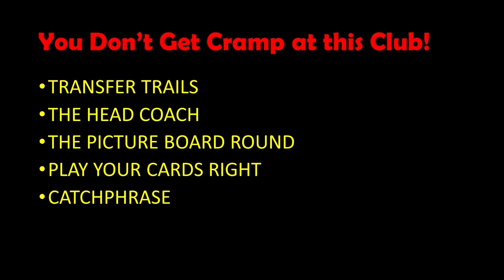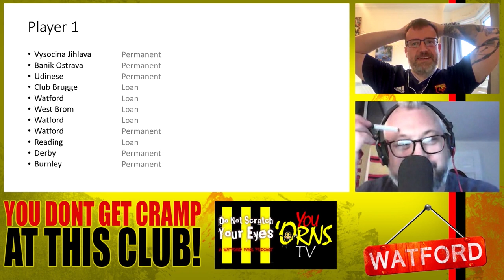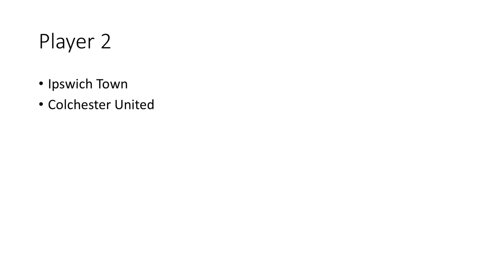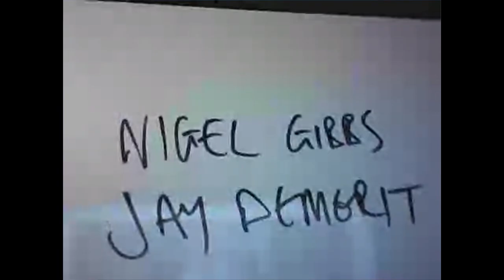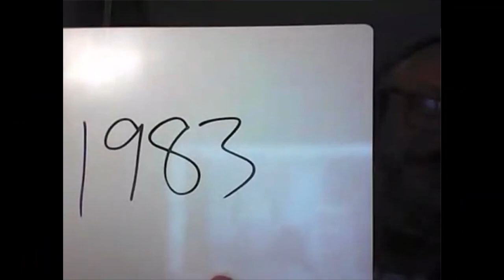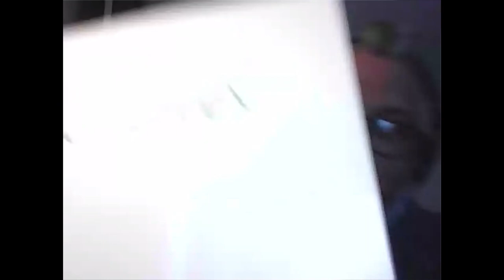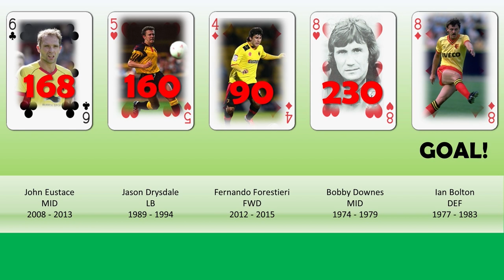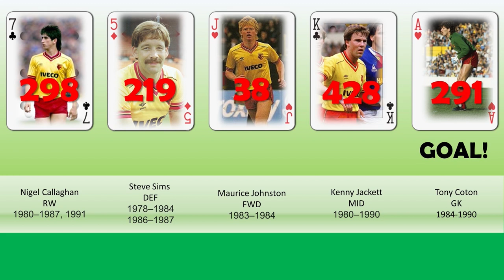New Watford FC Game Show with DNSYE - You Don't Get Cramp at This Club!!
So here is the pilot of an idea we have had for a while - a game show/zoom quiz covering Watford!

As you may have seen we have been doing lots of collaborative projects with the guys from "Do Not Scratch Your Eyes" and the lads kindly agreed to act as guinea pigs as we iron out the kinks on this project.

Lots of rough edges (but that was sort of the point) but we thought we'd share it anyway because there are some laughs and we hope you will play along as well. If you do play along add 40 points to your total because we have edited some sections out as we were having fun and time got away from us!

Please, please, please let us know what you think for a series going forward.
Any series will be shorter 15-20 minutes per episode, we will get around the IT challenges (Carls web cam is worth watching alone as it buffers, stays static for ages and then makes it look like he is having a fit) and I promise not to shout so much next time!

If we make more (and we hope to) - would you like to see Watford Podcasts, groups and youtube channel's go head to head or would you like to take part as an individual - do let us know?

Anyway do play along and let us know if you like or otherwise.

COYH